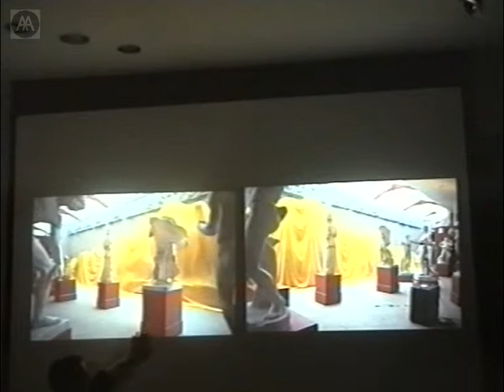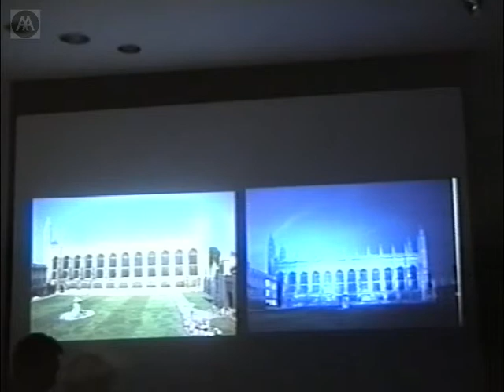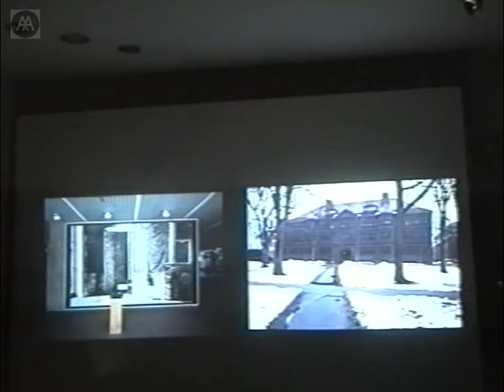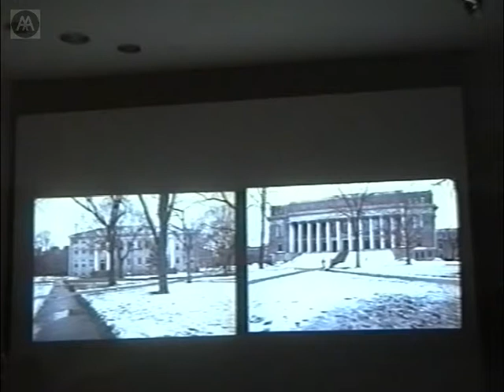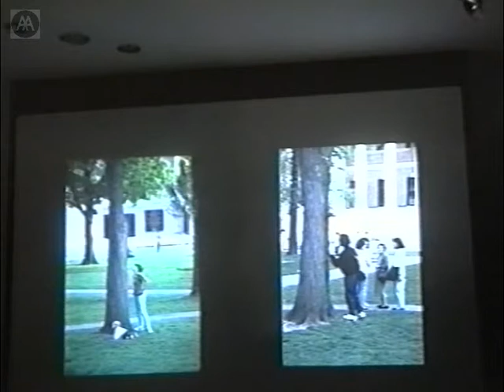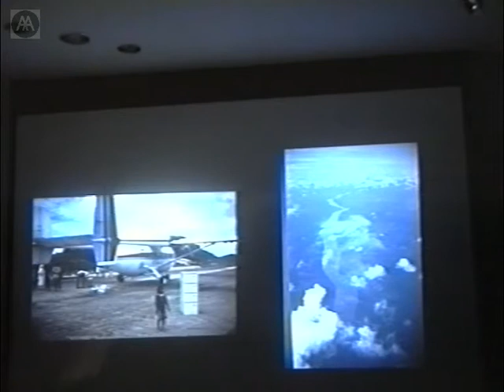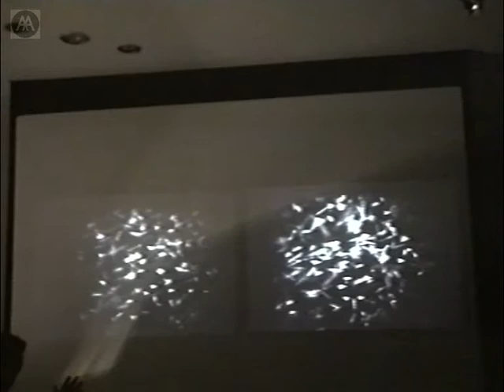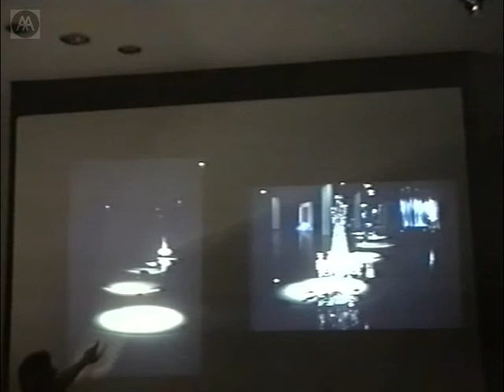David Ward - Invisible Cities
David Ward presents recent work, touching upon various watery, woodland, and aerial themes while attempting to analyse the predicament of the contemporary artist in relation to various institutions. Works discussed include those produced during residencies at King's College, Cambridge and Harvard University - including 'Canopy', a sound piece for Harvard Yard. After recording Harvard students and staff reading sections from Italo Calvino's Invisible Cities alongside other individually selected stories about place, Ward placed thirty audio recordings in the branches of the ancient elms around the Yard. Ward also talks about work that resulted from an extended journey along the Orinoco river in South America.

An artist, performer, writer, and curator, David Ward's work is in many national collections. Most widely known for his photographic and light works of the 1980s and for his more recent architecturally-related works, he has exhibited and performed widely.